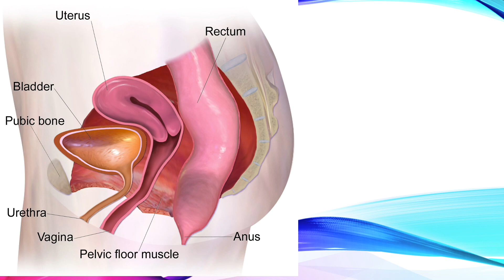Kegel Exercises (Strengthening Pelvic Floor Muscles)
Strengthening (contacting and relaxing movement with hold) the pelvic floor muscle call kegel exercises which support to our bladder and bowel functions.